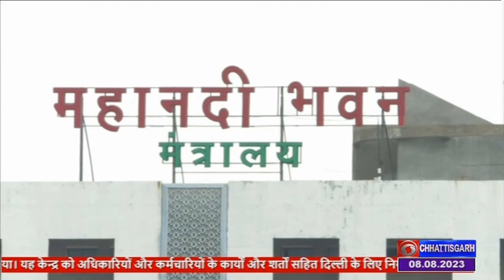30 जून को सेवानि‍वृत्त हुए राज्य शासन के कर्मचारियों को मिलेगा एक वेतन वृद्धि का परिलाभ- DD NEWS CG